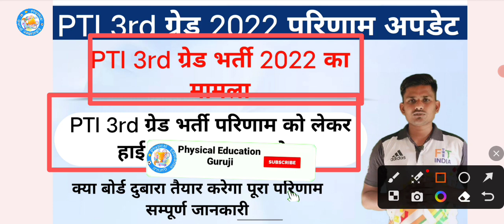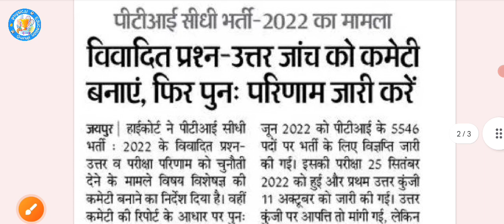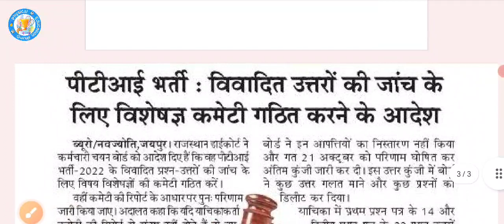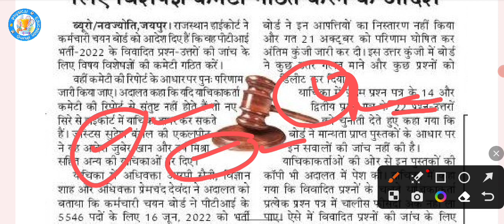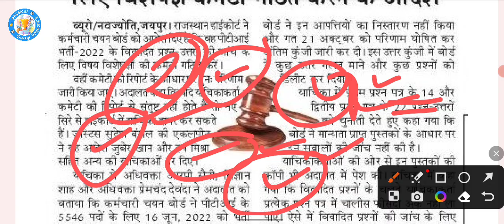PTI 3rd ग्रेड भर्ती अपडेट | PTI 3rd ग्रेड अंतिम परिणाम | परिणाम दुबारा आएगा या नही संपूर्ण जानकारी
PTI New vacancy 2023 | PTI 3rd ग्रेड अंतिम परिणाम | PTI Final Cut Off कब तक जारी | PTI भर्ती अपडेट

Search Results 🔍 :
Rajasthan PTI Bharti
Pti Bharti Final Cut off Marks
PTI Bharti Final Merit List
PTI Cut Off Marks
PTI Bharti Final Result
Rajasthan PTI Bharti
Rsmssb PTI Bharti
PTI Bharti
Rsmssb PTI Bharti Final Result
Rsmssb PTI News today
Rsmssb PTI new Bharti News
Rajasthan PTI new  Bharti News Today
Rajasthan PTI News
Rajasthan PTI  vacancy new Update
Pti exam News Today
PTI News Today
PTI latest News Today
PTI Latest Updates